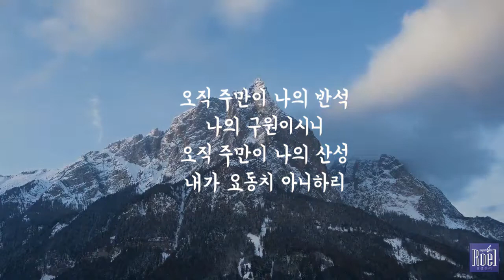나의 영혼이 잠잠히 (은혜찬양 / CCM / 복음성가)